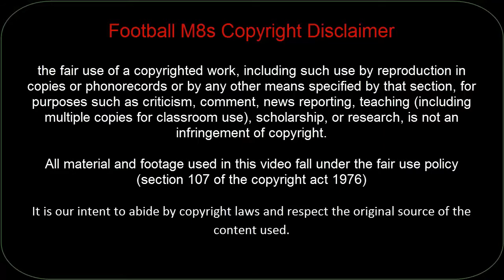David De Gea 2014 2015 Saves - came to united a boy going to madrid a man MalCrypto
David de Gea is a Spanish professional footballer who plays as a goalkeeper for English club Manchester United and for the Spanish national team. Wikipedia
Born: November 7, 1990 (age 24), Madrid, Spain
Height: 1.91 m
Nationality: Spanish
Parents: Jose De Gea
Salary: 3.9 million GBP (2014)
Current teams: Spain national football team (Goalkeeper), Manchester United F.C. (#1 / Goalkeeper)

All Material and footage used within this video fall under the fair use policy (Section 107 of the copyright act 1976) please read the full disclaimer at the start of the video.